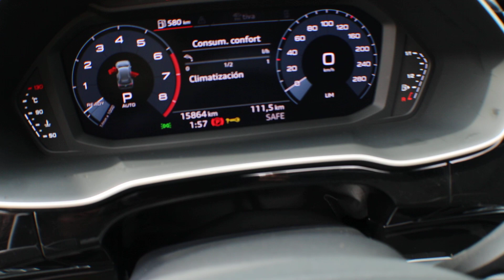Tucarro Mercadolibre Centrodefotografia audi q3